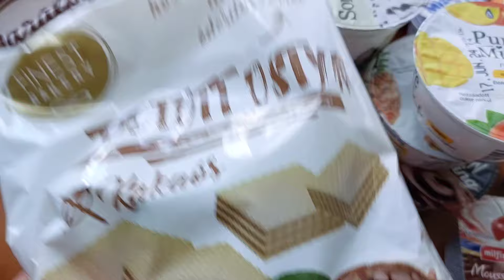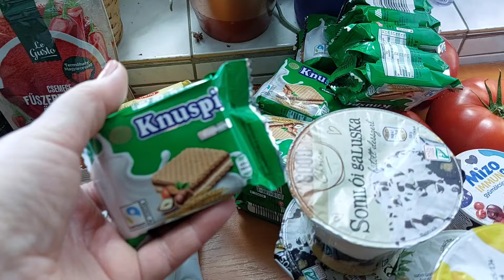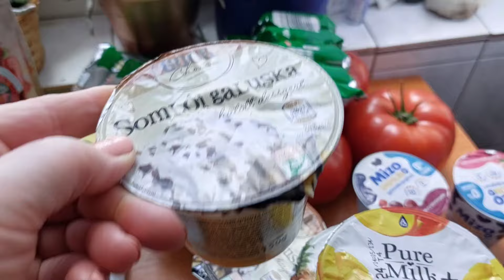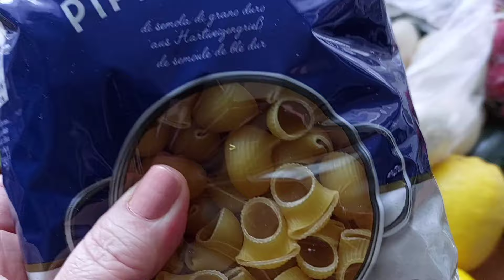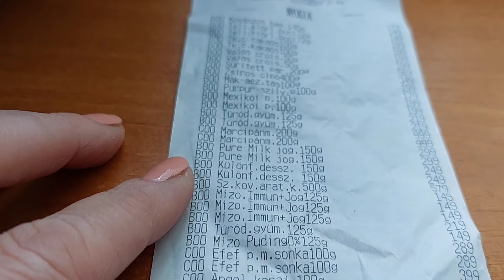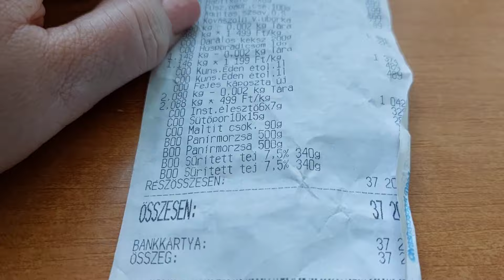Aldi vásárlás 05.23.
Sziasztok!

Köszönöm,  hogy megnézed a videót!

Ölelés,  Norcsa